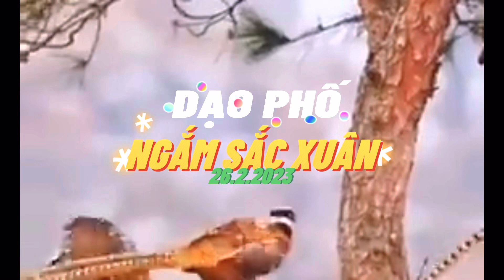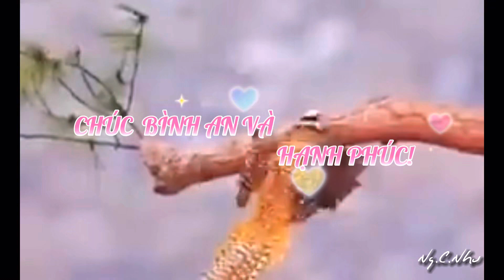DẠO PHỐ NGẮM SẮC XUÂN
Nhạc phẩm trong video: Ballad Pour Adeline                                                                        • Nhạc sỹ: Paul de Senneville                                • Piano: Richard Clayderman                                  • Nguồn: YouTube.